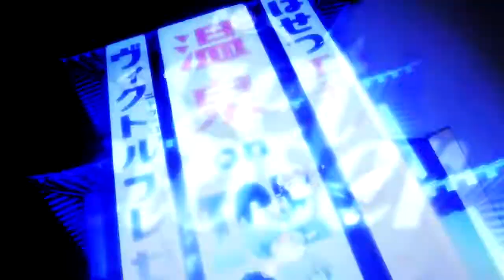ＣＬＯＳＥＲ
Late night editing! Also a one-track edit, besides the typography. c: Fun fun~
And what's more is that it's with the fantastic anime, Yuri!!! On Ice. Gosh, if you guys haven't watched it yet, DO IT. It's glorious...!
Hopefully I can do more edits with this too. c:

PS: THANK YOU FOR THE 850+ SUBSCRIBERS!!! QOQ! I LOVE YOU ALL~

Footage: Yuri!!! On Ice